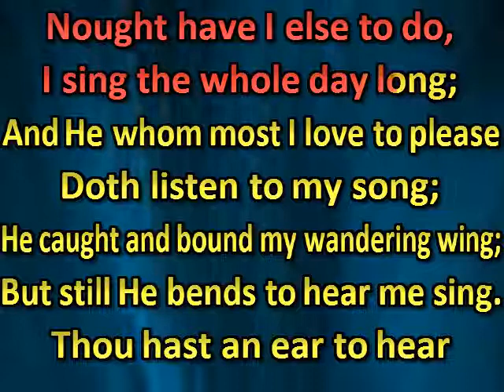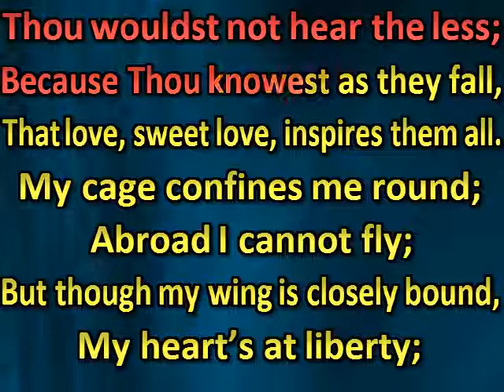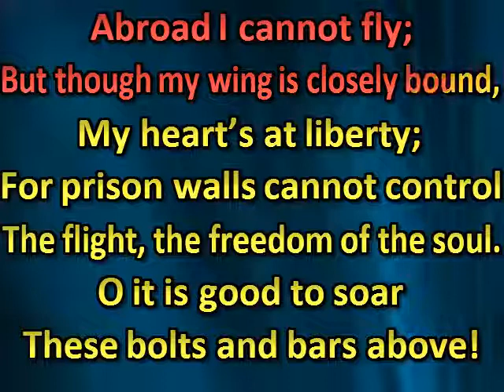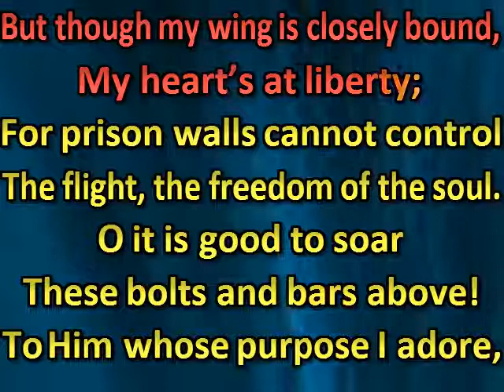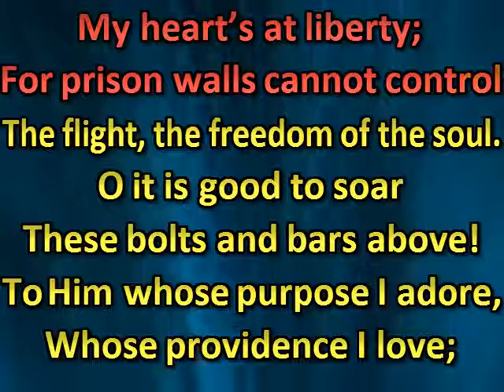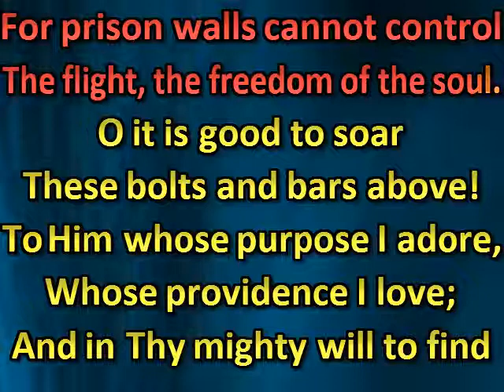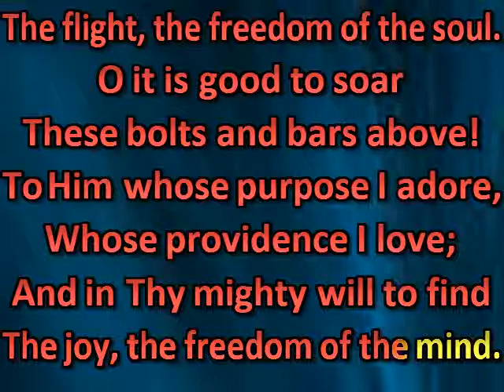A little bird I am